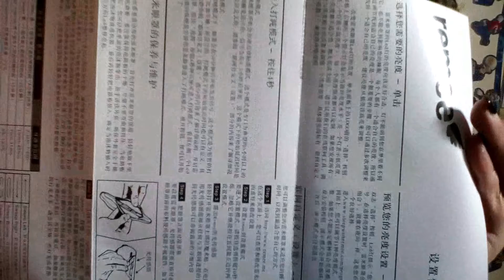Remeè Mask Lucid Dreams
La Maschera che promette di farci viaggiare nie Sogni Lucidi. Proviamola !

LucidDreamsで旅行することを約束するマスク。試してみよう！

I miei Libri in vendita qui :